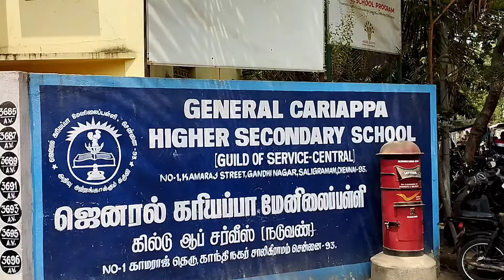Student's of 6th Class Excitement on Examination Over